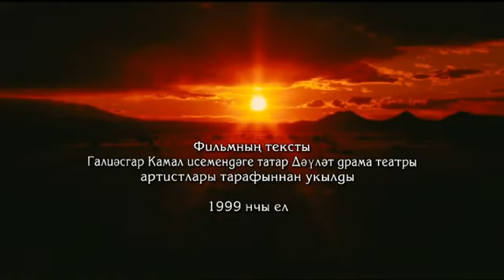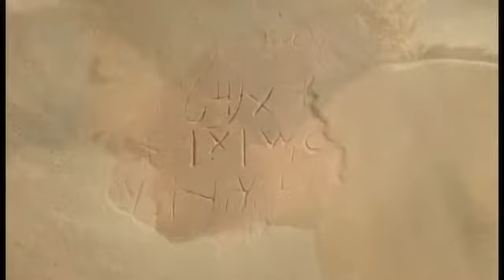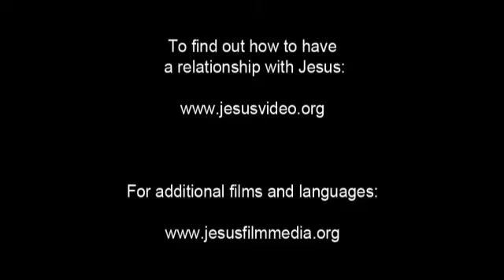Tatar Language Film! Jesus is The Savior! Jesus... Jesus... Jesus Save me!